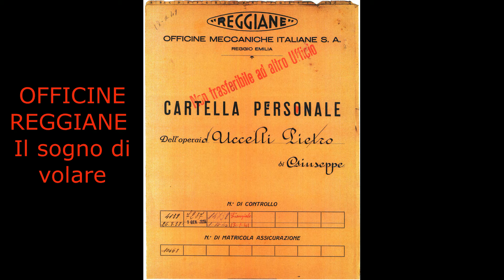Officine Reggiane Il sogno di volare!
Una storia complessa alla quale ha contribuito anche un bibbianese Uccelli Pietro detto Piero Medaglia dell'Onore 2019